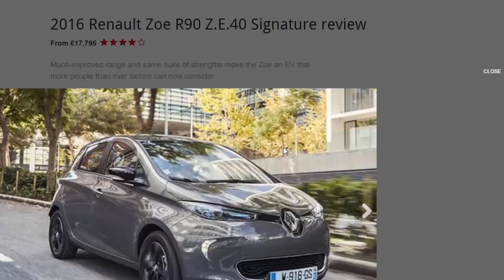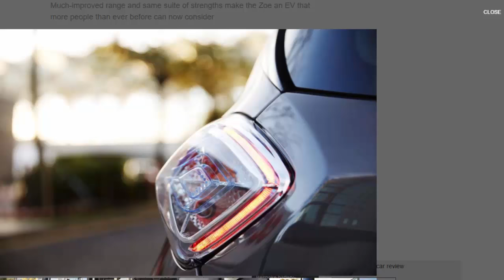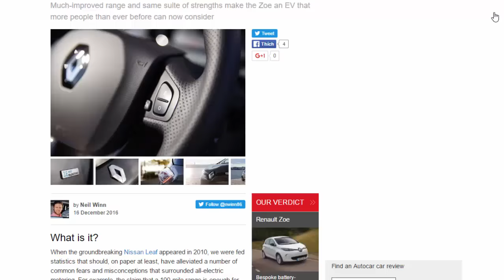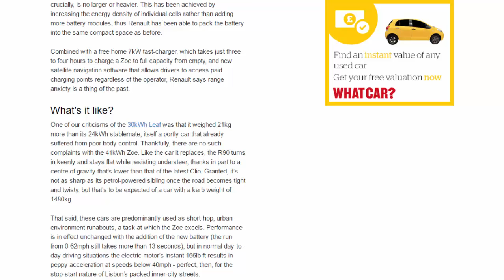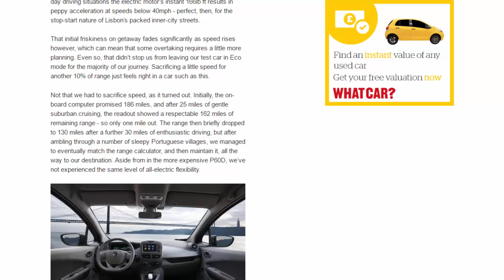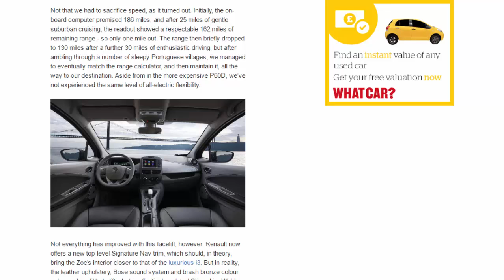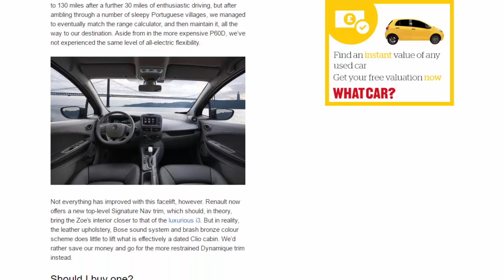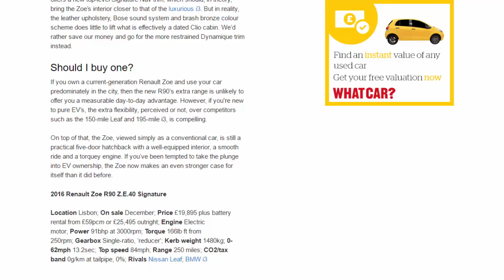Top Car - 2016 Renault Zoe R90 Z.E.40 Signature Review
Read newspaper:
Source: autocar.co.uk